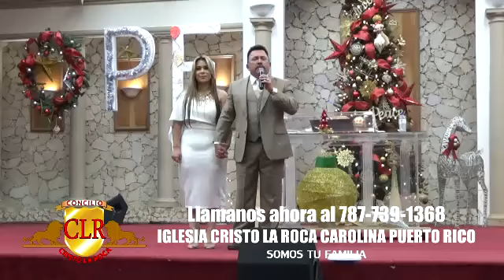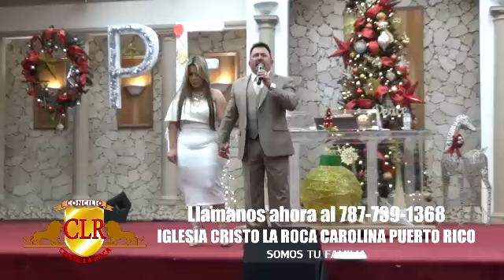Ultimo Culto 2018 - Apóstol Ricky Torres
Concilio Cristo La Roca Puerto Rico